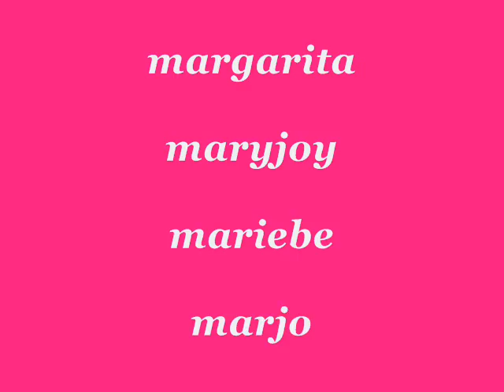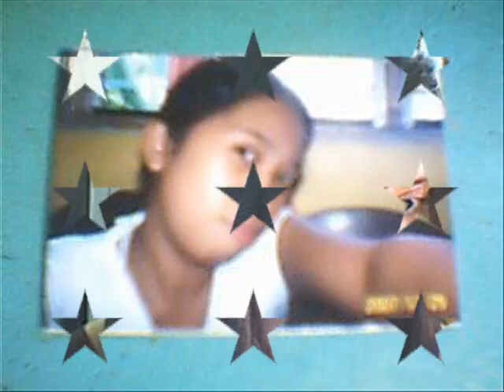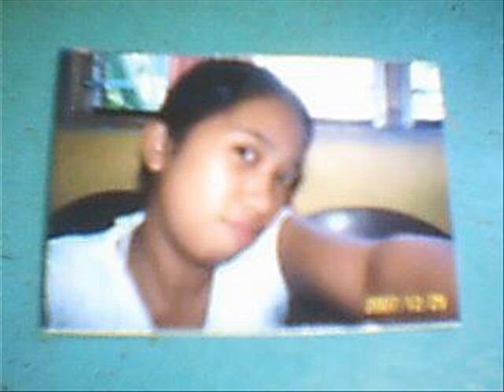my all by:margarita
halow...